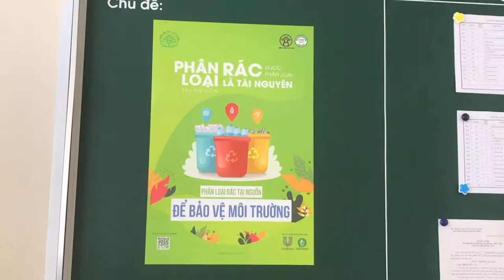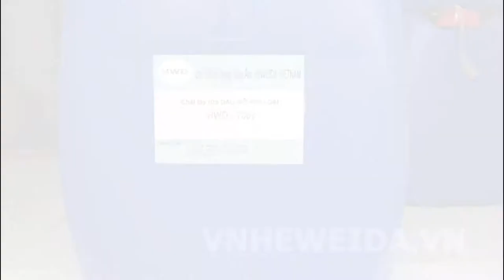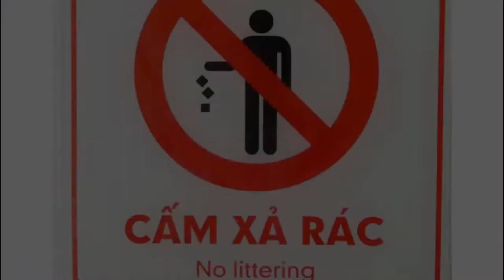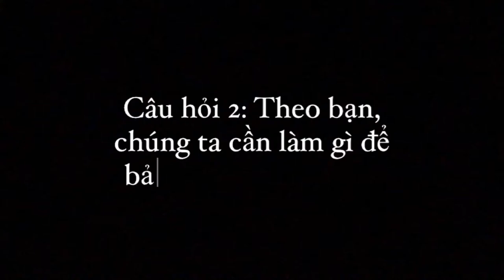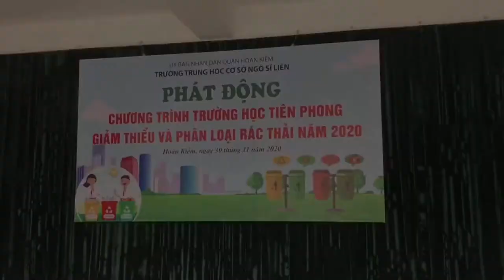[THCS Ngô Sĩ Liên] Phim tài liệu, phỏng vấn: Hành động hôm nay - An toàn cho tương lai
HÀNH ĐỘNG HÔM NAY - AN TOÀN CHO TƯƠNG LAI
Một thước phim tài liệu ngắn và bài phỏng vấn được thực hiện bởi học sinh lớp 7A7 trường THCS Ngô Sĩ Liên.
ĐỘI NGŨ:
Vũ Minh Hiển
Nguyễn An Huy
Phạm Gia Khánh
Nguyễn Vũ Minh An
Nguyễn Diệu Linh
Đỗ Hiền Thảo
[Do not Reup this Video]